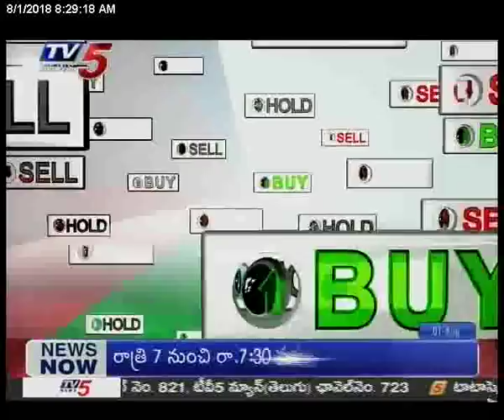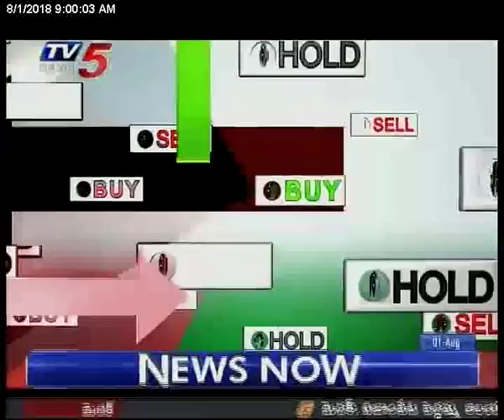1st Aug 2018 TV5 News Business Breakfast